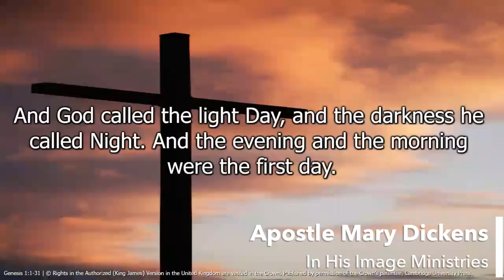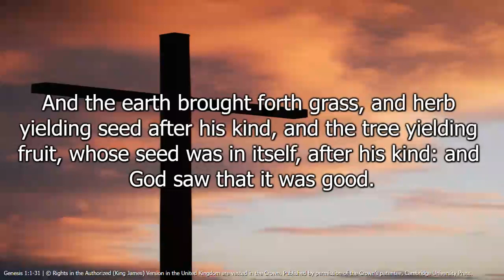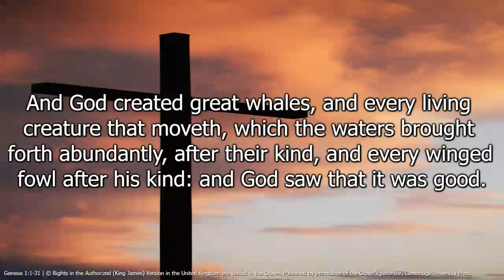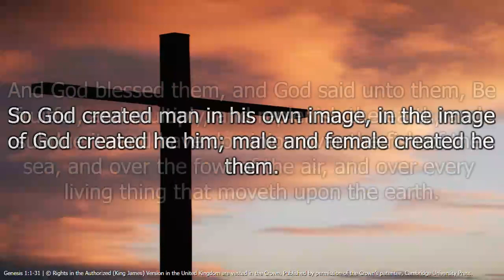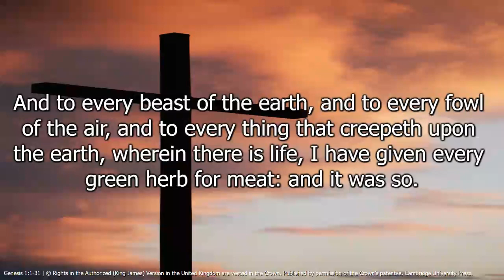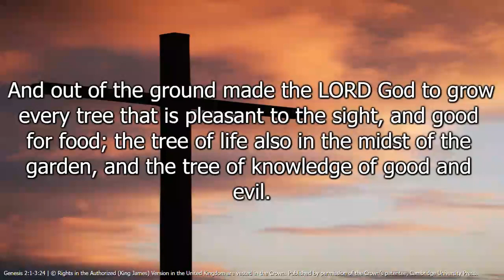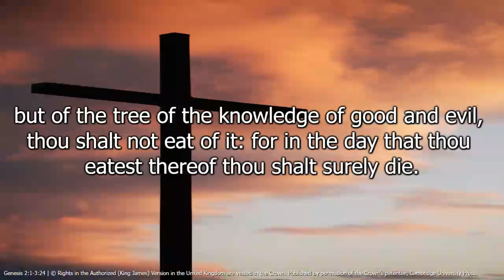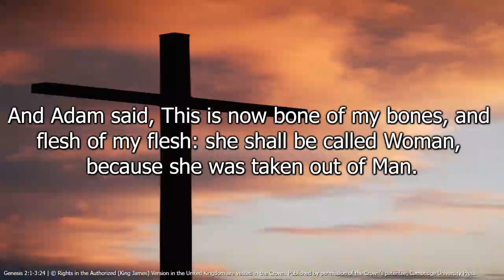Apostle Mary Dickens - Walking In Him - Genesis 1-2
In His Image Ministries